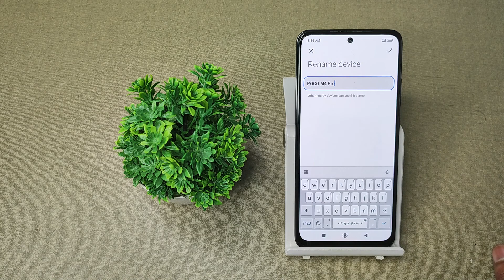how to check your device name in poco M4 pro